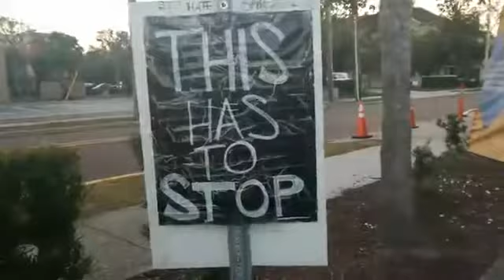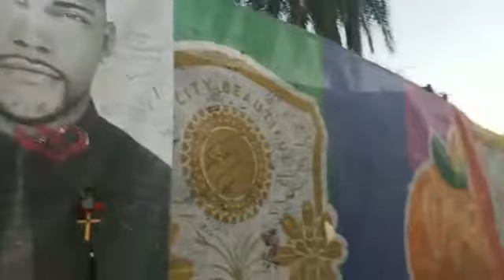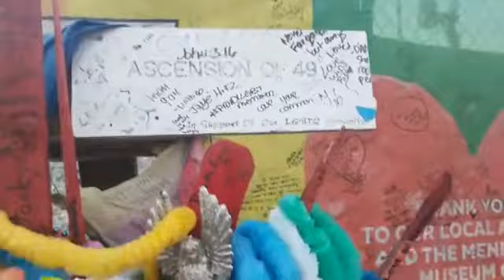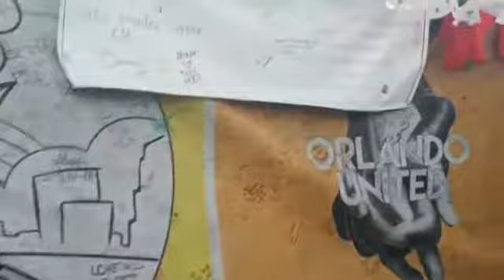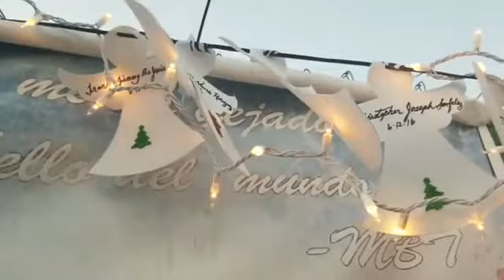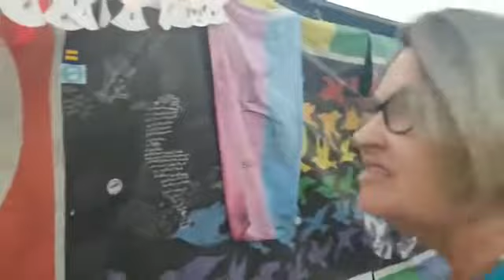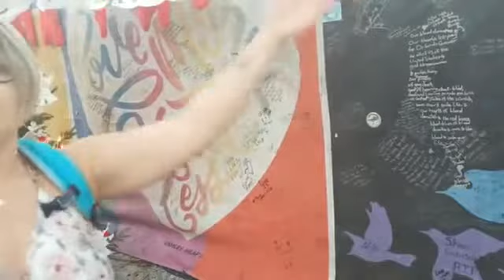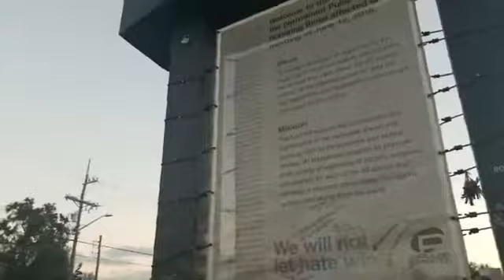My Visit To Pulse Night Club Part 1- Remembering Orlando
I flew to Orlando, Florida the week of December 4, 2017 for vacation to visit my new friend, Melissa. She showed me the memorial that was curated at Pulse Night Club - the location where 49 lives were lost  to a massacre on June 12, 2016. Melissa also shared with me her recollection of that night, and how the community has reacted since.

I met Melissa in Sacramento, CA  on October 7, 2016.  Melissa is a flight medic (EMT) and was in town for work.  A friend brought her out to Sidetrax (gay karaoke bar) and I happened to be out that night. It was then I learned she was one of the people who was at Pulse Night Club the night of the attack, but she had left just 15 minutes before the shooter arrived.  I shared with Melissa how thousands of us protested the Verity Baptist Church in Sacramento, CA just one week after the massacre (the pastor was preaching to his followers how he praised the killings and wished more of us died).

This was so emotional for me to experience, feelings of love and sadness.

You can view the video I recorded during the Verity Baptist Church Protest that took place in Sacramento, CA on June 19, 2016 here:

You can listen to my podcast episode with John Hayden who organized the Verity Baptist Church Protest that took place on June 19, 2016 here:

You can view the episode of Soapbox TV! I hosted on the Verity Baptist Church Protest here: